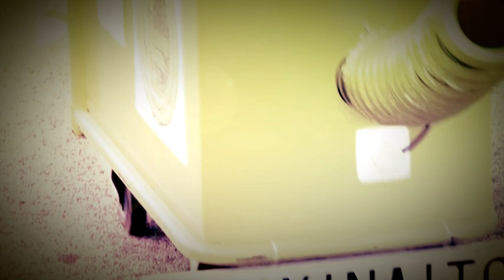LA GLAMOUR BAND, APERTOTES TOUR 2012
Video promocional 2012,de la banda catalana de versions, LA GLAMOUR BAND.